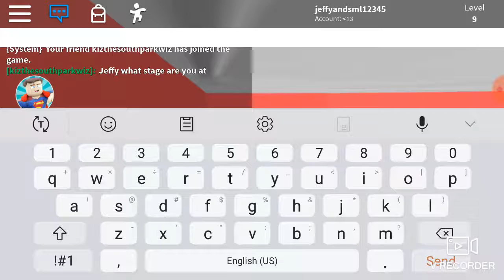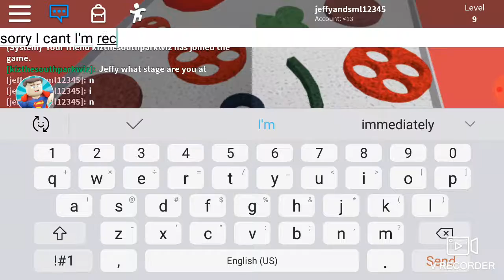Loser plays obbies part 6